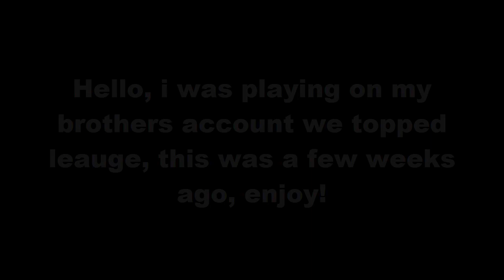8 ball pool TOPPING LEAGUE 400 CASH!! INSANE TRICK-SHOTS!!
Ignore all extra tags i put in the desc.
8 ball pool,
8 ball pool hack,

8 ball pool trick shots,
8 BALL POOL HACK2017
8 ball pool cheats,
8 ball pool hack,
8 ball pool cheats,
8 ball pool hack android,
8 ball pool coin hack,
8 ball pool tricks,
8 ball pool mod,
8 ball pool hack 2016,
8 ball pool hack cheat engine 6.4,
8 ball pool cash trick,
8 ball pool unlimited coins,
8 ball pool,
eline hack no root,
8 ball pool easy trick shots,
8 ball pool free coins,8 ball pool auto win,
8 ball pool android hack,
8 ball pool auto win 3.6.2,
8 ball pool account banned,
8 ball pool archangel cue,
8 ball pool all in,
8 ball pool auto win 2016,
8 ball pool amazing shots,
8 ball pool alone country trick 2016,
8 ball pool all room guideline,
8 ball pool berlin,
8 ball pool break tricks,
8 ball pool best shots,
8 ball pool best break,
8 ball pool break,
8 ball pool box trick,
8 ball pool break technique,
8 ball pool best cue,
8 ball pool best player,
8 ball pool best match,
8 ball pool coins,
8 ball pool cash,
8 ball pool cash hack,
8 ball pool coins trick,
8 ball pool cue hack,
8 ball pool coin hack android,
8 ball pool earn cash,
8 ball pool extended guid
8 ball pool free cash,
8 ball pool fernando,
8 ball pool first shot,
8 ball pool first shot tricks,
8 ball pool fails,
8 ball pool facebook,
8 ball pool free coins hack,
8 ball pool fouls,
8 ball pool funny moments,
8 ball pool game,
8 ball pool guideline hack,
8 ball pool guideline hack android,
8 ball pool guideline hack android no root,
8 ball pool game guardian,
8 ball pool gameplay,
8 ball pool game killer,
8 ball pool guideline,
8 ball pool glitch,
8 ball pool hack android no root,
8 ball pool hack without root,
8 ball pool hack pc,
8 ball pool hack no root,
8 ball pool hack lucky patcher,
8 ball pool hack coins,
8 ball pool ios hack,
8 ball pool indirect,
8 ball pool ice cue,
8 ball pool indirect shots,
8 ball pool is experiencing issues connecting to facebook,
8 ball pool india,
8 ball pool ios hack no jailbreak,
8 ball pool ice cue hack,
8 ball pool indirect shots hack,
8 ball pool ice cube trick,
8 ball pool jesse,
8 ball pool jakarta,
8 ball pool jailbreak,
8 ball pool jakarta volcano,
8 ball pool jailbreak hack,
8 ball pool jailbreak hack 2016,
8 ball pool jakarta volcano tournament,
8 ball pool jackpot,
8 ball pool
8 ball pool jesse 8bp,
8 ball pool king,
8 ball pool killer,
8 ball pool king4ever,
8 ball pool kids,
8 ball pool kraken cue,
8 ball pool kenalan,
8 ball pool kingroot,
8 ball pool kunal908,
8 ball pool khmer,
8 ball pool king forever,
8 ball pool lucky patcher,
8 ball pool long line hack,
8 ball pool long line hack android,
8 ball pool level 999,
8 ball pool lucky 8 cue,
8 ball pool legendary cue hack,
8 ball pool long line,
8 ball pool league trick,
8 ball pool las vegas,
8 ball pool last level,
8 ball pool match,
8 ball pool mumbai mahal,
8 ball pool mod 3.6.2,
8 ball pool mod apk 3.6.2,
8 ball pool multiplayer hack,
8 ball pool money hack,
8 ball pool miniclip,
8 ball pool mod apk android,
8 ball pool match 2016 ball pool indirect,
8 ball pool ice cue,
8 ball pool indirect shots,
8 ball pool is experiencing issues connecting to facebook,
8 ball pool india,
8 ball pool ios hack no jailbreak,
8 ball pool ice cue hack,
8 ball pool indirect shots hack,
8 ball pool ice cube trick,
8 ball pool jesse,
8 ball pool jakarta,
8 ball pool jailbreak,
8 ball pool jakarta volcano,
8 ball pool jailbreak hack,
8 ball pool jailbreak hack 2016,
8 ball pool jakarta volcano tournament,
8 ball pool jackpot,
8 ball pool
8 ball pool jesse 8bp,
8 ball pool king,
8 ball pool killer,
8 ball pool king4ever,8 BALL POOL HACKER 20178 ball pool auto win,
8 ball pool android hack,
8 ball pool auto win 3.6.2,
8 ball pool account banned,
8 ball pool archangel cue,
8 ball pool all in,
8 ball pool

8 ball pool hack

9 ball pool golden break

8 ball pool trickshots

8 ball pool cheats

8 ball pool free coins

8 ball pool bank shot tutorial

king cue

its everyday bro

jake paul

ricegum

8 ball pool golden break

8 ball pool hatty xd

hatty xd

cuezelesaamir

cuezelesaamir first video

gameontom

8 ball pool legendary box trick

8 ball pool unlimited coins

8 ball pool cash trick

autowin 8 ball pool